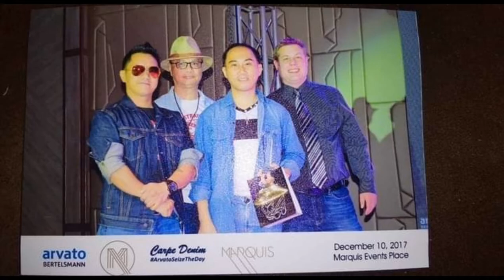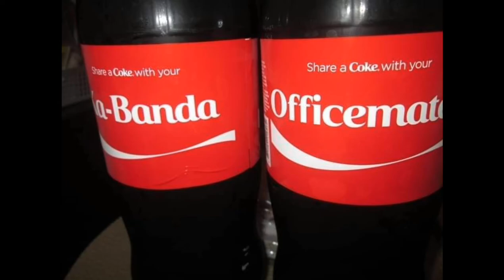My BPO/Call Center Life at Arvato Bertelsmann / Arvato Corporation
JESS CRISTIANE MANGROBANG
Vlogs | Travels | Destination
Vlog #3